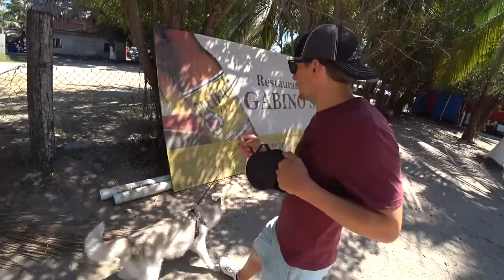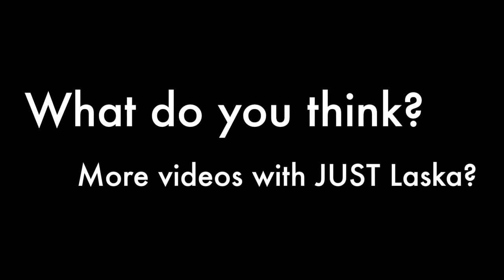A day out with our dog in MEXICO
Ahhh, huskies. Always trying to get in trouble. Doesn't stop when you cross the Mexican border either. Here's a dog in Mexico...and all the husky shenanigans that go down while we have a "Laska's day out in San Blas."

👉👉👉We use this camera to shoot all of our videos in HD

👉👉👉New to Airbnb? Save $40 when you sign up with our link. We'll get a $20 credit.

Required legal mumbo jumbo: We are a participant in the Amazon Services LLC Associates Program, an affiliate advertising program designed to provide a means for us to earn fees by linking to Amazon.com and affiliated sites.